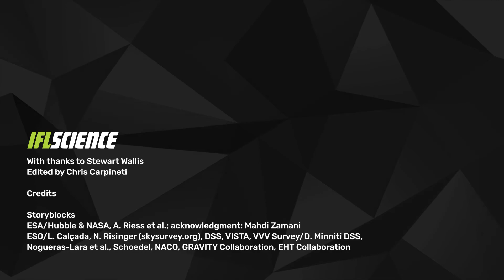An Interview With Jim Al-Khalili on Secrets of Size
We spoke with theoretical physicist professor Jim Al-Khalili about his upcoming exploration of size across our universe.